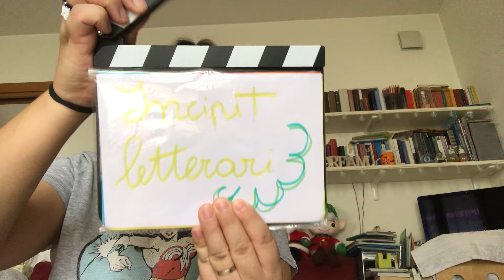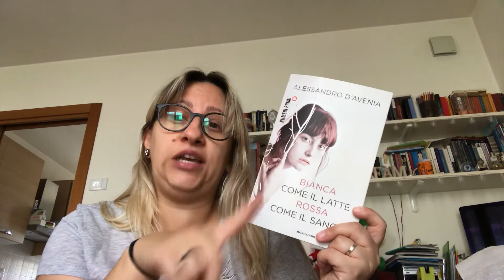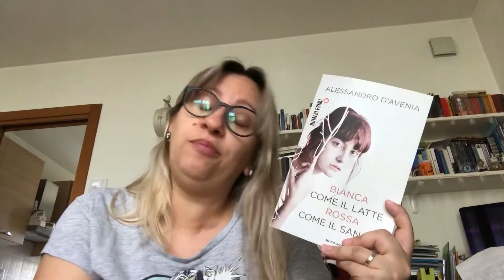Incipit letterari #48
Un libro dalla scrittura semplice ma dal tema importante: la malattia..

Bianca come il latte, rossa come il sangue